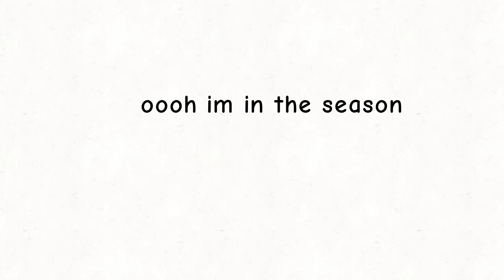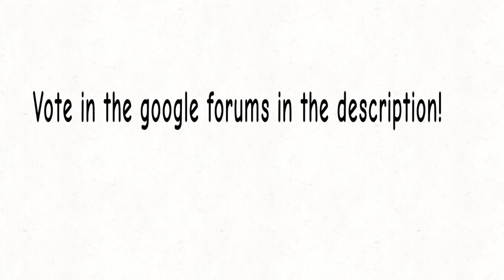LAOS episode 1 season 5 - Acrophobia?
lol fear of heights totally not me

kinds inspired from inanimate insanity

cool new daily season with voting